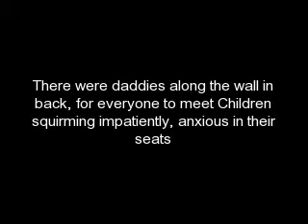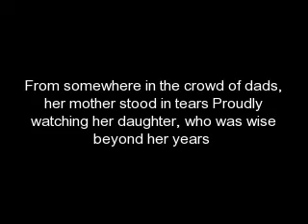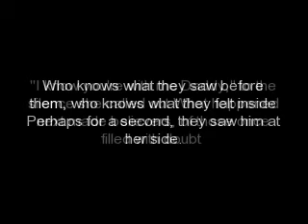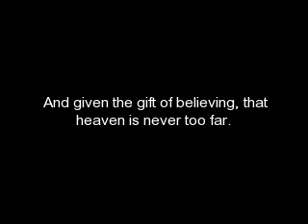Heaven is Never to Far - Poem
This is a poem for all you young girls who have lost your dads. I too lost my dad back when I was young and I know exactly what it feels like. So I hope this raises your spirits a little.